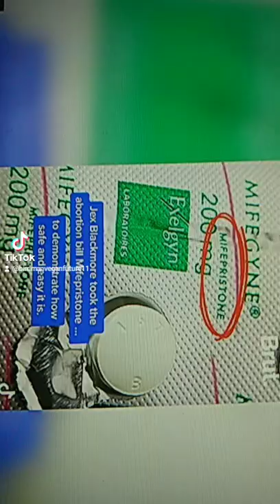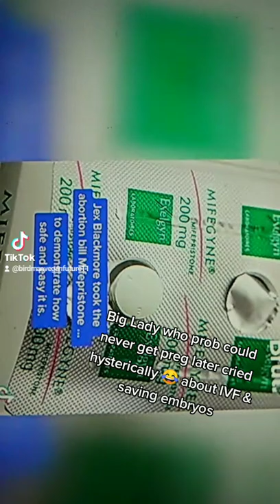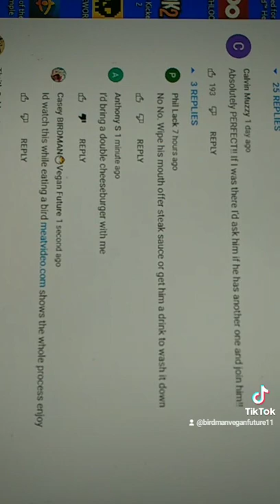FAKE NEWS 📰 Identity Politics No Facts Trolls & CULTURE WAR Vegan Atheist Abortion Christian Trigger